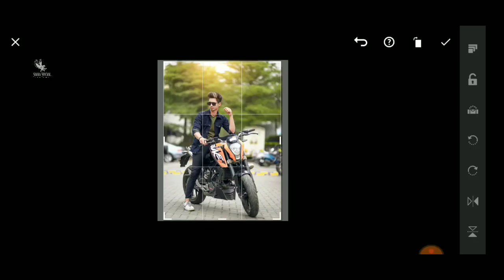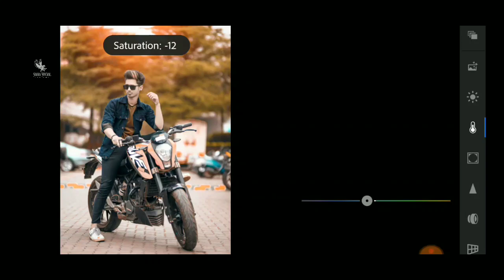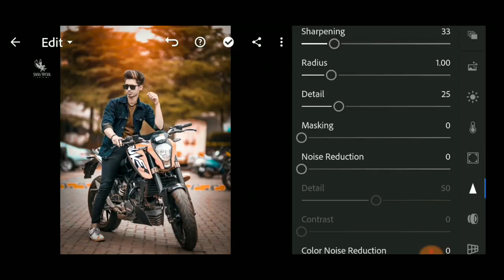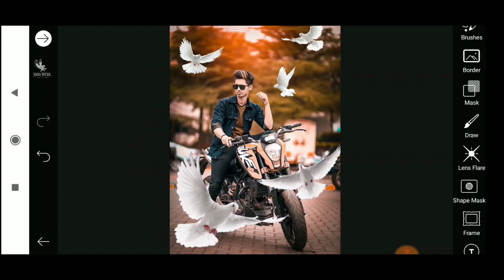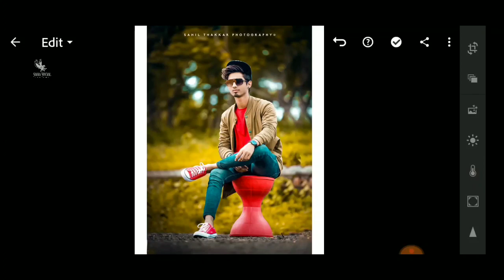Flying Bird Photo Editing|Picsart manupulation editing|Lightroom Brown Tone Photo Editing|lr editing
:- Related -